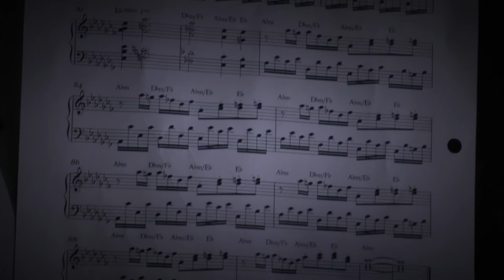Opera Skaala: Heart of Light - Sneaking in Sibis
Opera Skaala found a harpsichord in Sibelius Academy!

"Heart of Light" was a finalist in the 2015 YLE New Music Competition.

The Mezzo-Soprano: Essi Luttinen
The Conductor & DJ: Visa Oscar

Heart of Light & Heart of Light (Baroque Mix)
Written by Essi Luttinen, Visa Oscar & Janne Lehmusvuo